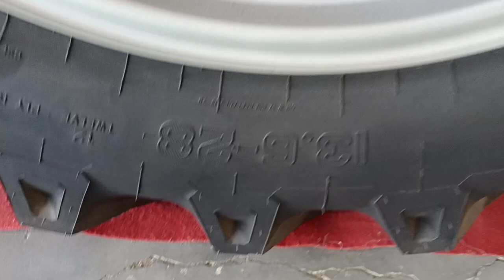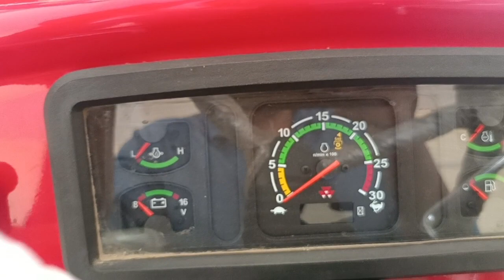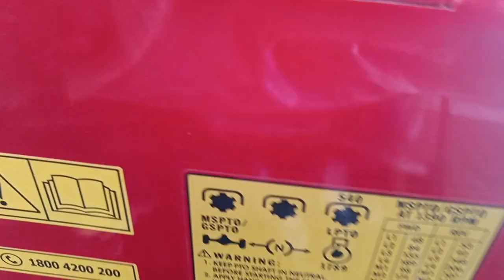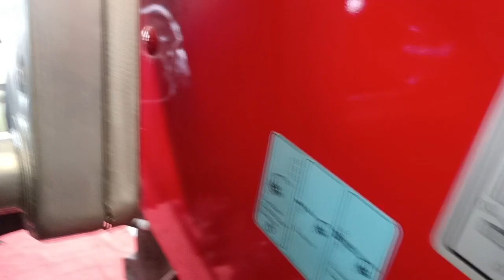Massey 244 4WD Dynatrack Tractor| Full Specifications| Model 2023